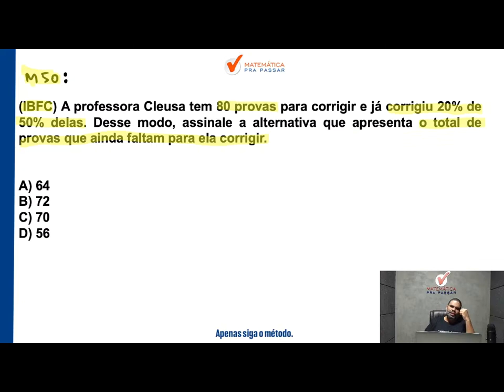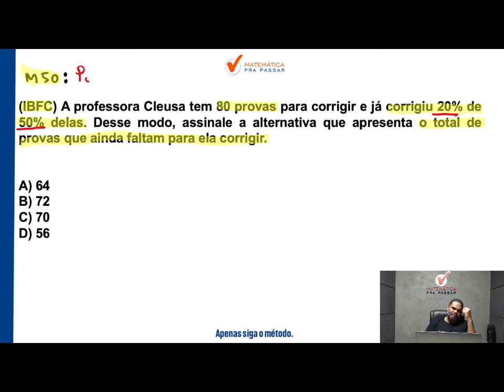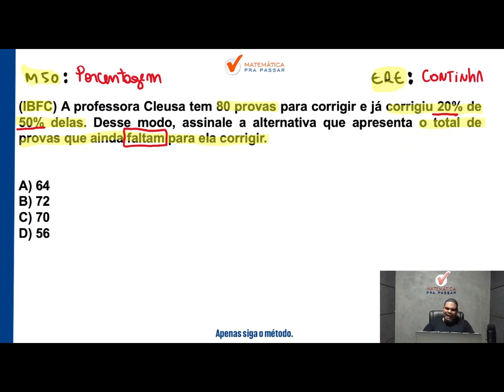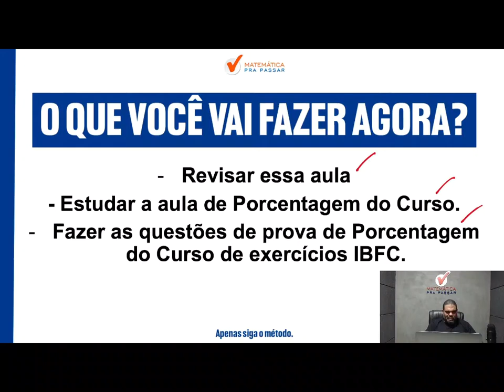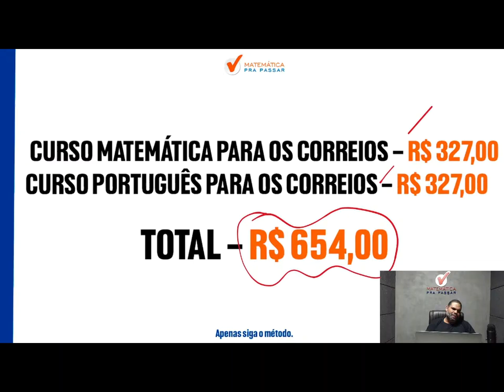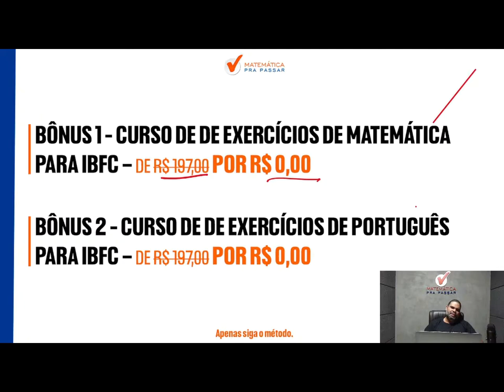Matemática para os Correios | Porcentagem 85% Erram